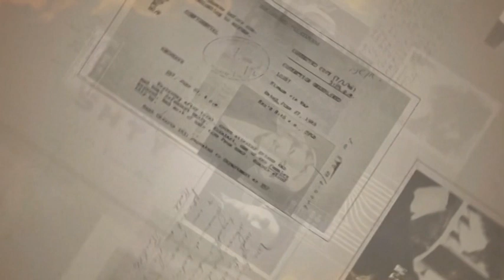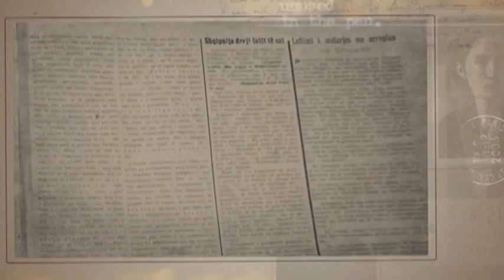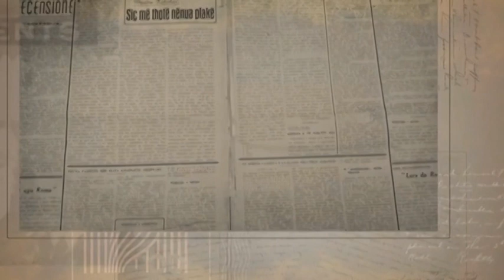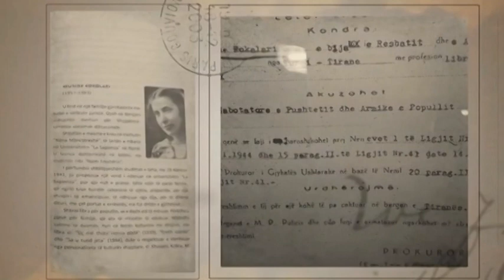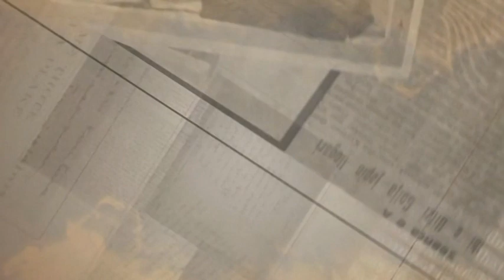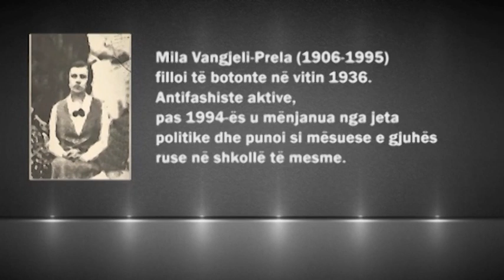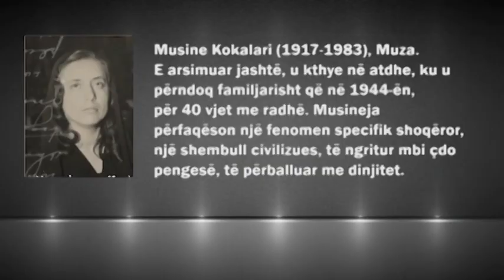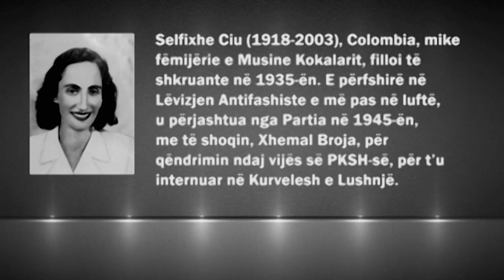Tonight Ilva Tare "Mendjet e bukura e të persekutuara"